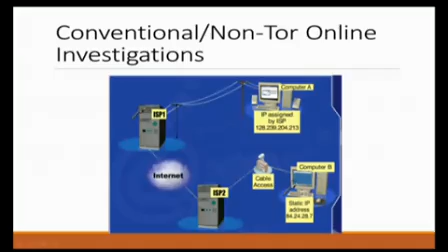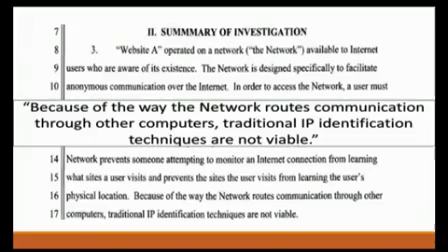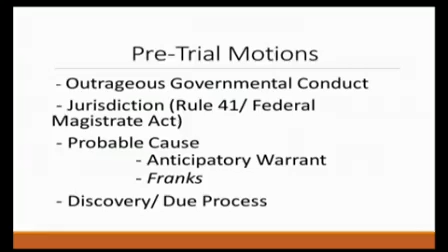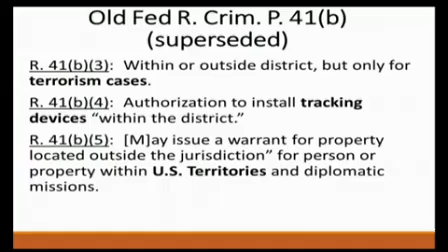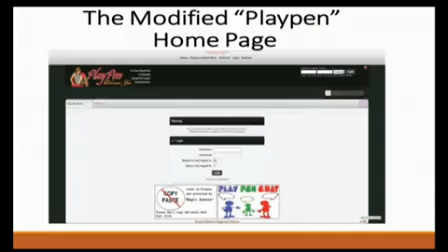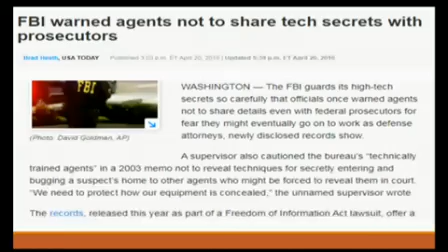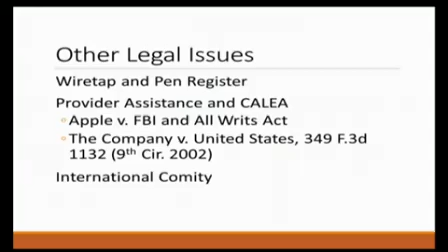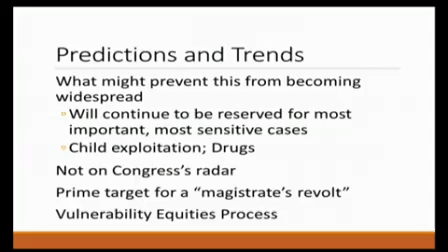Defending Government Hacking Cases [webinar]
NACDL webinar featuring Colin Fieman Assistant Federal Public Defender, Tacoma, WA; and Paul Ohm, Professor of Law, Georgetown University Law Center